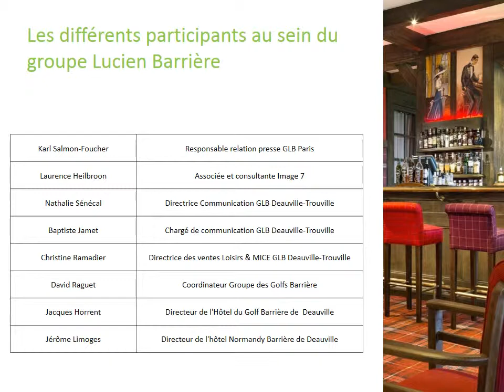Gaston Berger Lille Casino Barrière